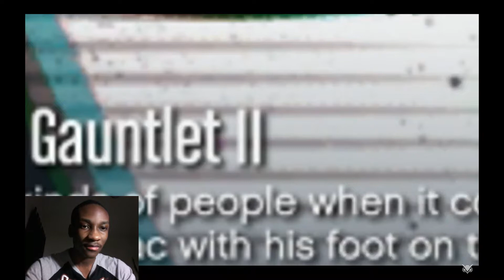VanossGaming: GTA5 Online Funny Moments - Vehicle Transform Gauntlet! REACTION!!!